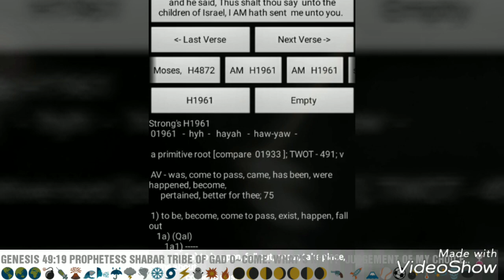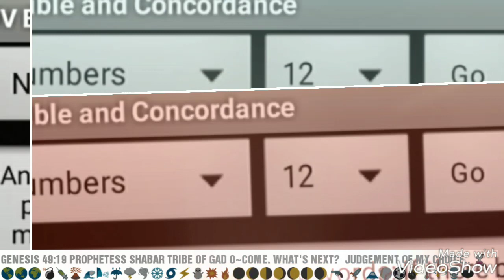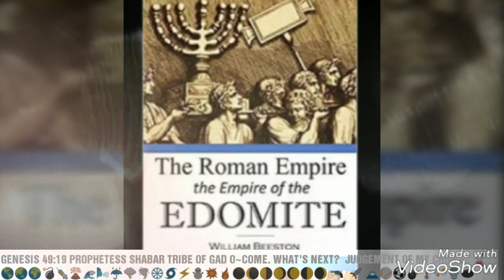PROPHESY MEDES, ISSAC, & ISHMAEL. PROPHETESS SHABAR TRIBE OF GAD.WW3.HEBREW.